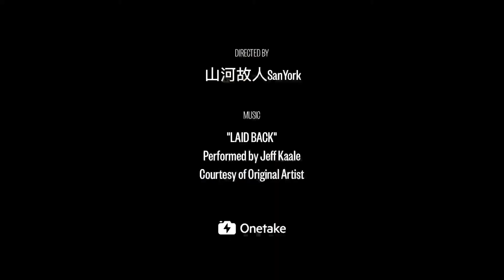Bus Ride in City Proper of Chengdu